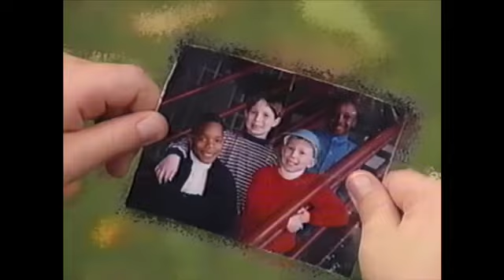S2 E3 (On The Move) (May I Help You? Ending) (Like: Be A Friend)